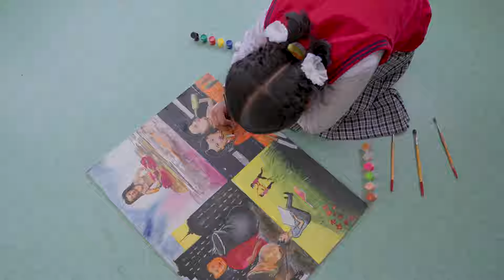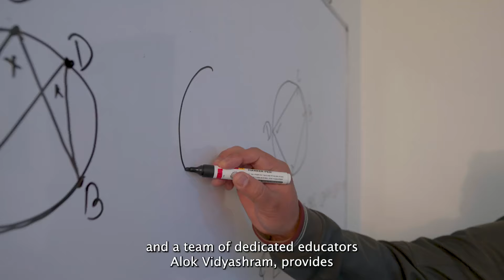🎓📚 Admission Open for Grade 11 at Alok Vidyashram! 📚🎓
Exciting news! We are thrilled to announce that admission is now open for Grade 11 at Alok Vidyashram! 🎉🎉

Alok Vidyashram is renowned for its commitment to academic excellence, holistic development, and nurturing a strong sense of community. With our outstanding faculty and state-of-the-art facilities, we provide an ideal environment for students to flourish both academically and personally. 💪✨

Why choose Alok Vidyashram for Grade 11?

1️⃣ Comprehensive Curriculum: Our curriculum is designed to empower students with the knowledge, skills, and values necessary for success in the 21st century. We offer a wide range of subjects, ensuring a well-rounded education.

2️⃣ Experienced Faculty: Our dedicated and experienced teachers are passionate about education and go above and beyond to support and guide students in their academic journey.

3️⃣ State-of-the-Art Facilities: At Alok Vidyashram, we provide modern classrooms, fully equipped science labs, a well-stocked library, and sports facilities to encourage physical fitness and overall development.

4️⃣ Holistic Development: We believe in nurturing the potential of every student. Along with academics, we offer a plethora of extracurricular activities, clubs, and events to foster creativity, leadership, and teamwork skills.

Don't miss this opportunity to become a part of Alok Vidyashram's Grade 11 program! 🌟🚀

We're here to assist you every step of the way! 📞📧

Join us at Alok Vidyashram and unlock your potential for a bright future! 🎓🌟